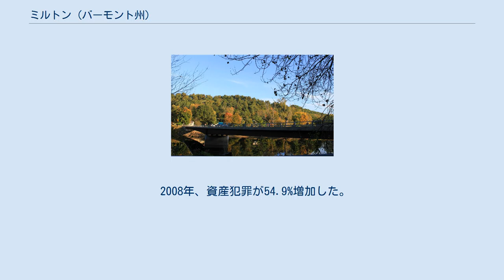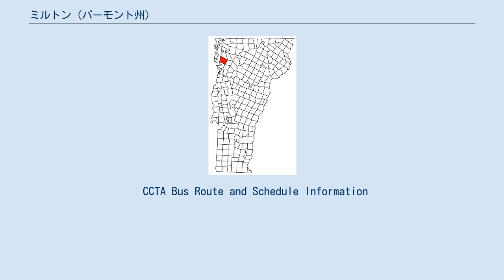ミルトン (バーモント州)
チッテンデン郡_(バーモント州)
ミルトン（英: Milton）は、アメリカ合衆国バーモント州チッテンデン郡の町である。
人口は2010年国勢調査で10,352 人だった。
伝説に拠れば、町名はイギリスの詩人ジョン・ミルトンから名付けられたとされているが、ミルトン子爵を保持していた第4代フィッツウィリアム伯ウィリアム・フィッツウィリアムからという可能性が強い。
 ミルトン町と周辺地域はバーリントン・サウスバーリントン大都市圏に属している。
ミルトン町には町役場、教育体系、図書館、警察署、消防署、救急救命隊、教会幾つか、公的および社会的組織がある。
 町内にはイギリス空軍とアメリカ空軍の納入業者であるオムニ・メディカル・システムズがある。
 ミルトンとなった町は1763年6月8日にニューハンプシャー植民地総督ベニング・ウェントワースが認証した。
最初に入植したのはウィリアム・アイリッシュ、レナード・オーウェン、エイモス・メンスフィールド、アブサロム・テイラー、トマス・デューイだった。
1795年にはミルトンに約300人の開拓者が住んでいた。
民家で集会を行うのはもはや十分ではなくなったので、新しい集会所を建てることが必要になった。
町役場は1849年に建てられた。
しかし1878年の火事で焼失した。
 ミルトンの初期開拓者は1840年まで製材業と炭酸カリウムから収入を得ていたが、その後酪農が盛んになり、バターやチーズが売られた。
最後はミルクもボストンやニューヨーク市に運ばれていた。
 ミルトン町は 北緯44度38分23秒 西経73度6分39秒 / 北緯44.63972度 西経73.11083度 / 44.63972; -73.11083に位置している。
 2008年、資産犯罪が54.9%増加した。
犯罪の総発生件数は706件だった。
 チッテンデン郡交通公社がウィークデイに町内の通勤バス便を運行している。
バス停はミルトン町オフィスパーク・アンド・ライドやチムニー・コーナー・パーク・アンド・ライドなどがある。
 ^ a b “American FactFinder”. United States Census Bureau. 2008年1月31日閲覧。
 ^ “US Board on Geographic Names”. United States Geological Survey (2007年10月25日). 2008年1月31日閲覧。
 ^ The Vermont Encyclopedia, page 206. ^ OMNI. ^ “US Gazetteer files: 2010, 2000, and 1990”. United States Census Bureau (2011年2月12日). 2011年4月23日閲覧。
 ^ Sutkowsi, Matt (2009年6月12日). “Property crimes increase in county”. Burlington, Vermont: Burlington Free Press. pp. 1B ^ “アーカイブされたコピー”. 2012年8月22日時点のオリジナルよりアーカイブ。
2012年8月19日閲覧。
 CCTA Bus Route and Schedule Information